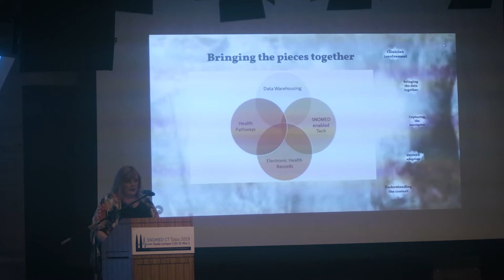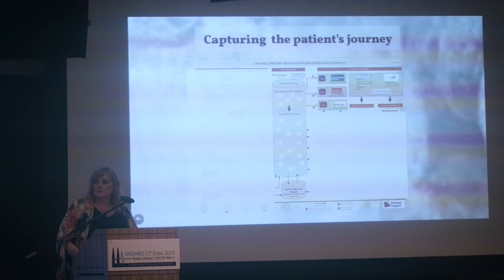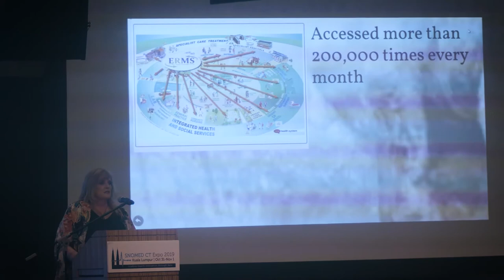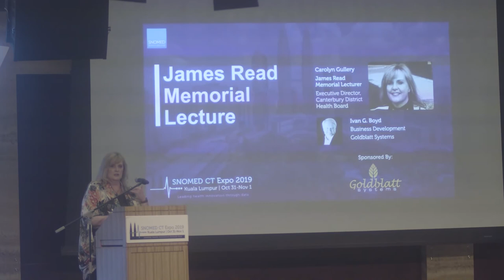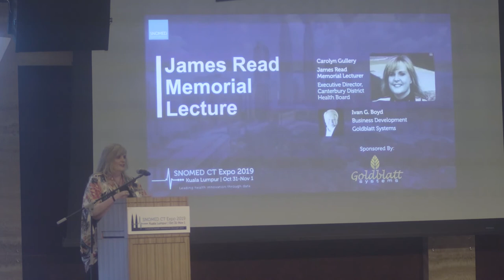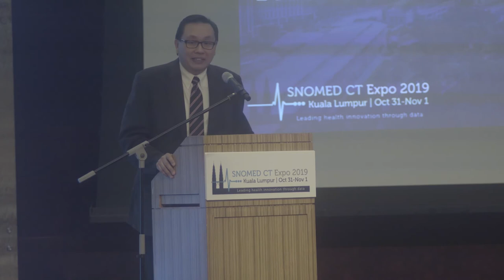SCT EXPO 2019: James Read Memorial Lecture, Carolyn Gullery, Canterbury District Health Board, NZ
2019 James Read Memorial Lecture delivered by Carolyn Gullery, Canterbury District Health Board, New Zealand.